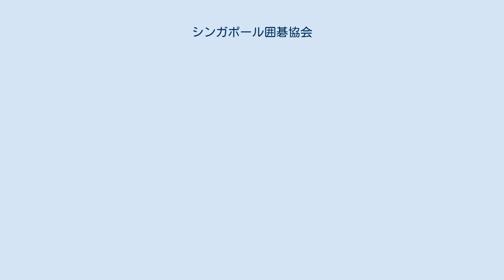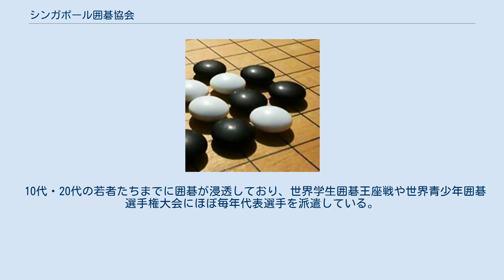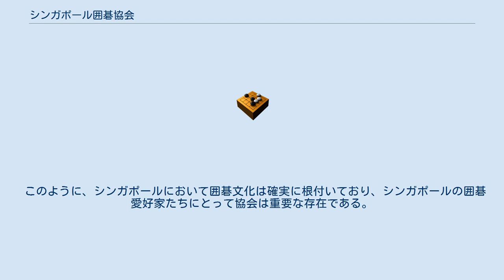シンガポール囲碁協会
シンガポール囲碁協会 (英: Singapore Weiqi Association) は、国際囲碁連盟に加入するシンガポールの非営利団体であり、1981年の設立以来からシンガポールにおける囲碁普及を担っている。
 囲碁の英語表記・海外表記で最も広く用いられるのはGoである。
国際囲碁連盟 (英: International Go Federation) やヨーロッパ囲碁連盟 (英: European Go Federation) などがGoを団体名に使っている他、英語版ウィキペディア・ドイツ語版ウィキペディア・フランス語版ウィキペディアなどもGoを記事で使用している。
また、多くの英語辞書もGoを英訳として採用している。
しかしシンガポールでは華僑が多いことを鑑みて、GoのかわりにWeiqi (囲碁の中国式英語表記) を団体名に使用しており、weiqi.org.sg というドメインを取得している。
 シンガポールには日本・中国・韓国・台湾ほどの囲碁人口もなければプロ制度も存在しないが、囲碁の認知度・人気は決して低くない。
その根拠として、以下の事実が挙げられる： 1989年と1999年に世界青少年囲碁選手権大会がシンガポールで開催されている。
 1989年の相鉄杯世界女流アマチュア囲碁選手権戦においてシンガポールの選手が優勝している。
 東南アジア碁コングレスがシンガポール囲碁協会により主催されている。
 世界アマチュア囲碁選手権戦に毎年代表選手を派遣している。
また、これらの国際大会に伴う代表選考会を行っている。
 10代・20代の若者たちまでに囲碁が浸透しており、世界学生囲碁王座戦や世界青少年囲碁選手権大会にほぼ毎年代表選手を派遣している。
 このように、シンガポールにおいて囲碁文化は確実に根付いており、シンガポールの囲碁愛好家たちにとって協会は重要な存在である。